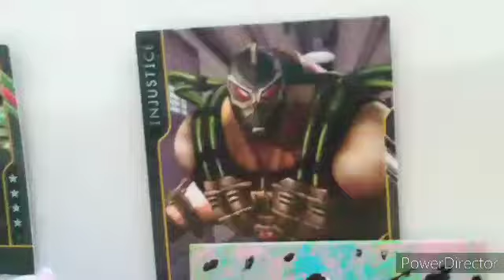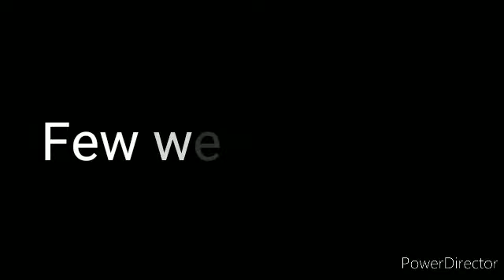Lps: I Luv U( LGBT short film❤️🧡💛💚💙💜)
I hope I made you smile while watching this video 😊